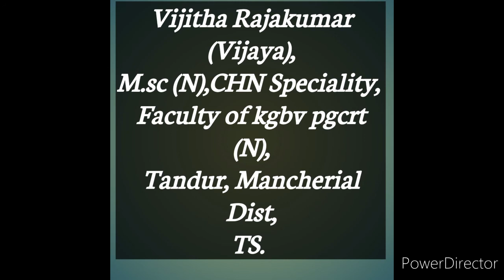Mphw 2nd yr, Sub-Health center management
Unit - 2, Topic - Equipment needed for organization of clinics, centers and health programmes
Role of mphw (F) worker